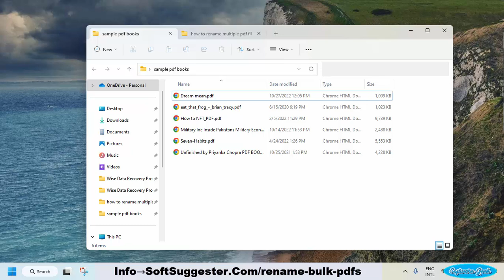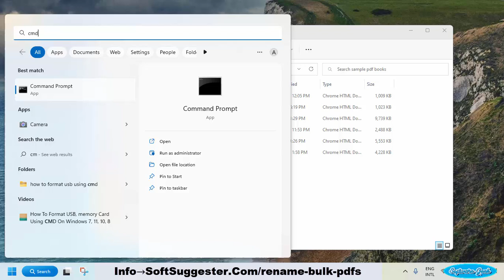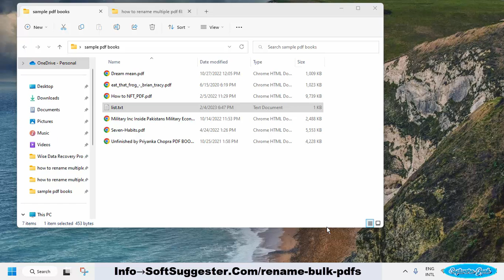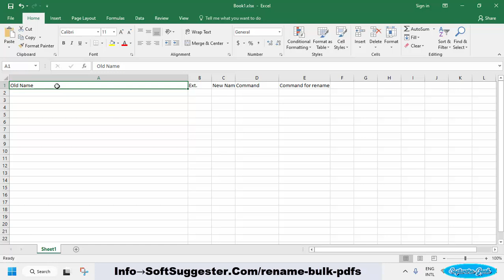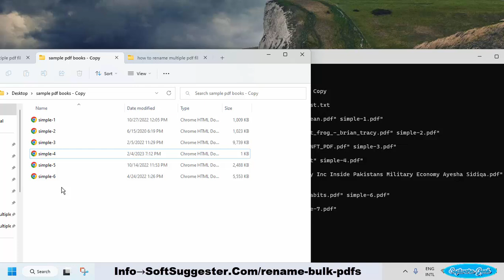How To Rename Multiple PDF Files At Once On Windows 11/10/8/7? Without Any Software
Learn how to bulk rename multiple PDF files with ease using Microsoft Excel. This tutorial is compatible with Windows 11, 10, 8, and 7. Follow the steps to rename multiple files in a serial order by adding an alphabet letter or number to the end of the word. You'll need Microsoft Excel and command prompt without administrator privileges to complete the process. It doesn't matter which version of Microsoft Office you use, but we recommend a version released after 2013. If your PDF files are in different folders, we suggest putting them all in one folder to save time. It's recommended to limit the number of files being renamed to hundreds at once, to avoid any system crashes or hanging. However, if your machine has a good amount of RAM, a powerful processor, and graphics card, you can go beyond this limit.